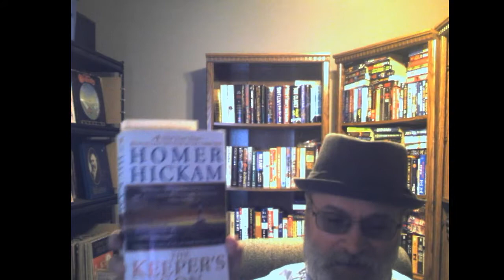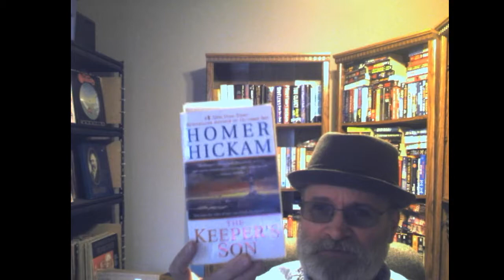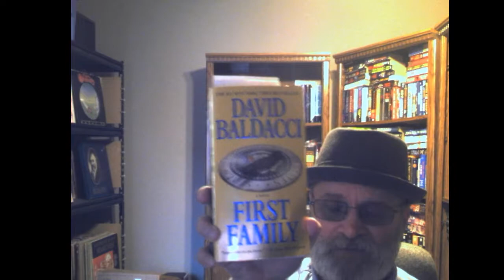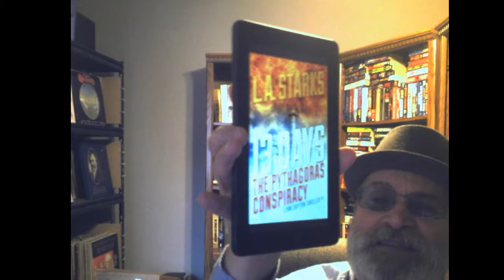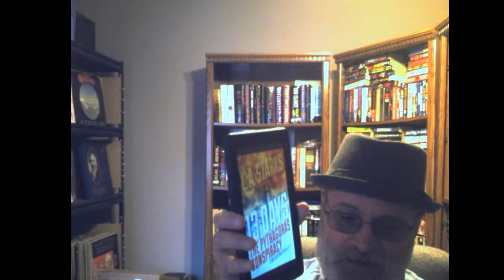Reading Update 10-01-2018